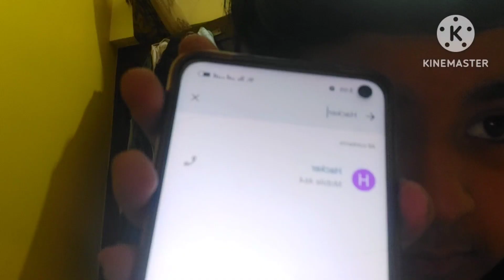kidnaping my friend by Hacker